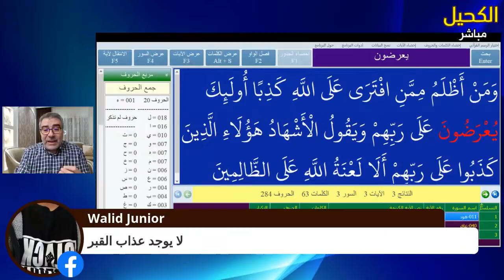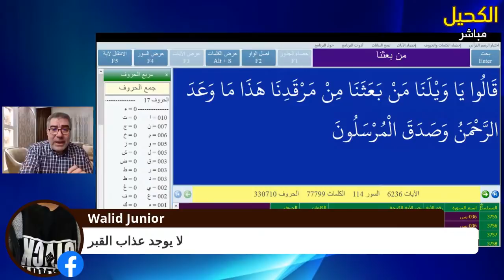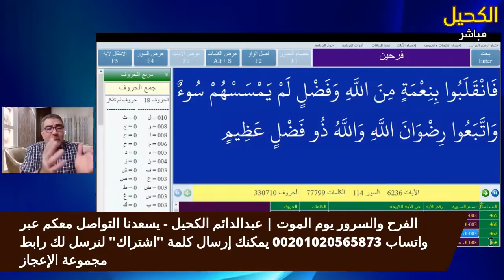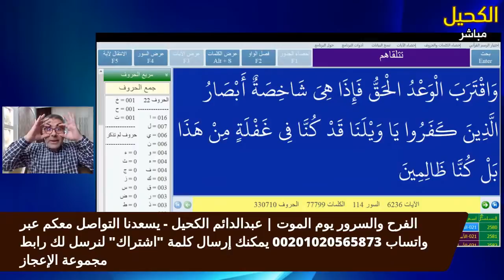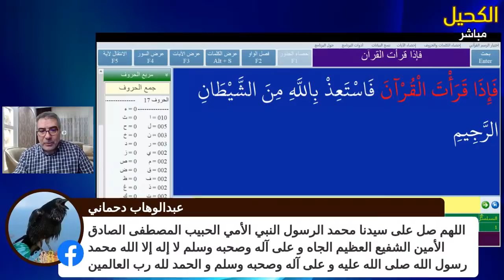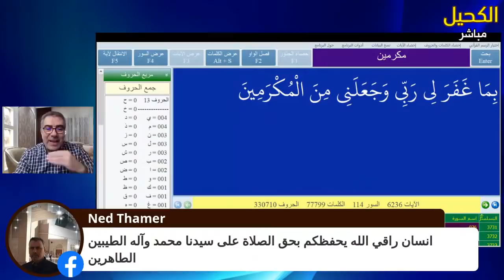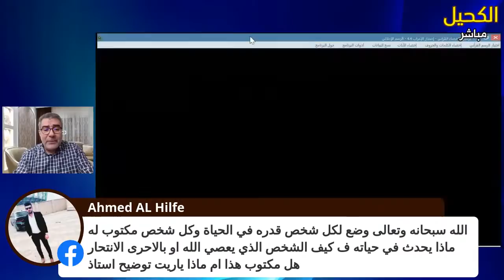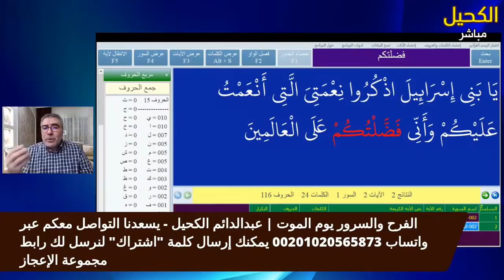الفرح والسرور يوم الموت | عبدالدائم الكحيل